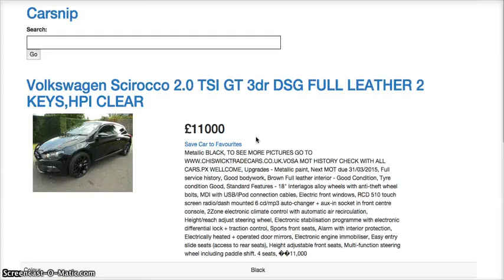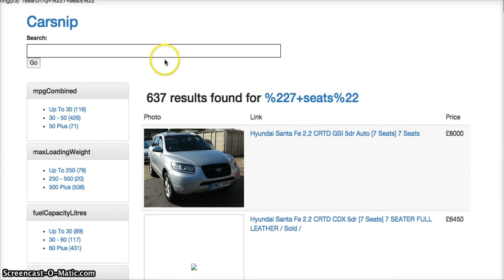CarSnip first bash at simple search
First bash at searching from a single command line across all the text.  Found my exact car criteria within 2 clicks.